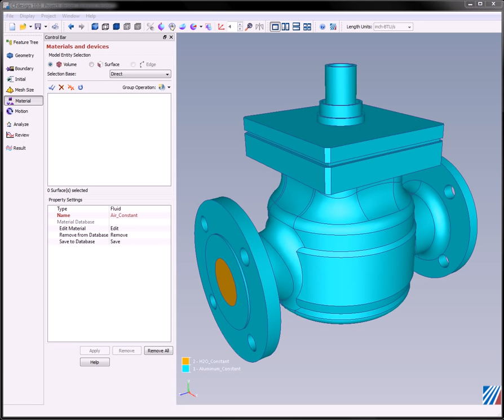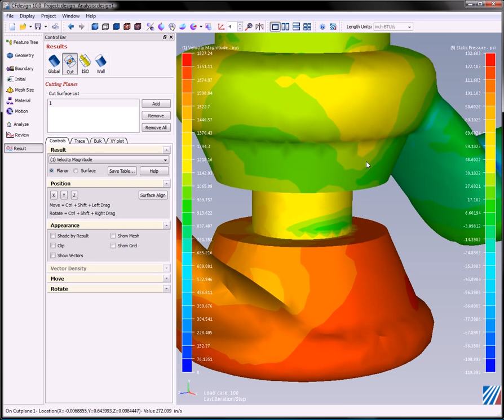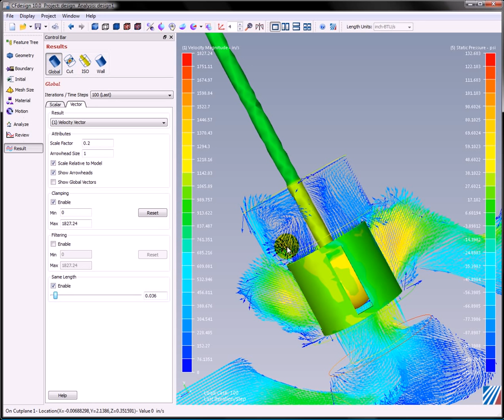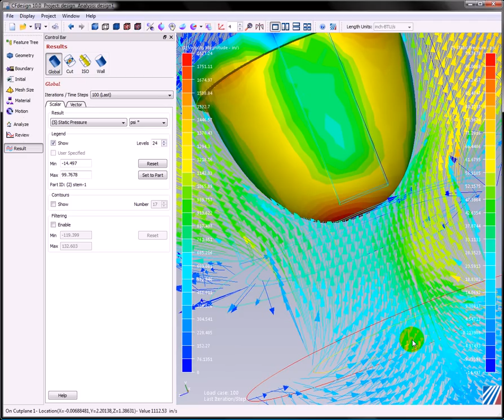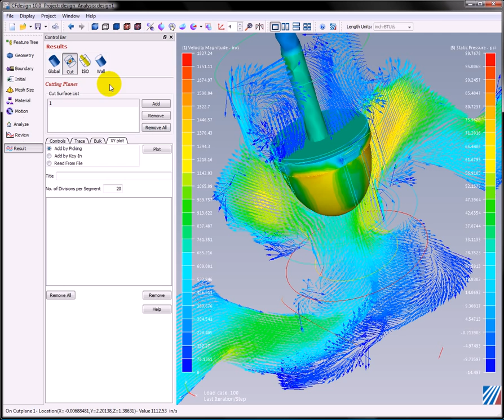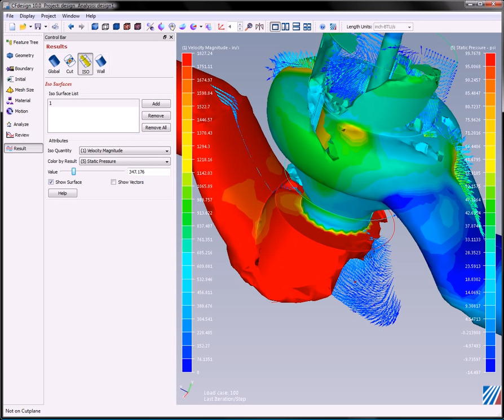Using CFdesign as a Design Tool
Often we get caught up with the "what is the pressure drop" in cfdesign? We should be focusing on how to improve the pressure drop.